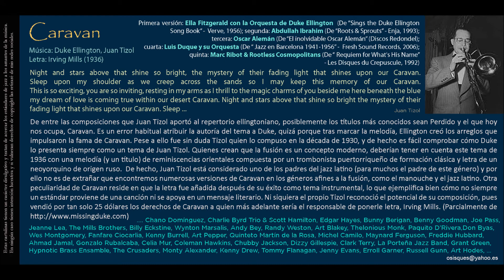Caravan (Duke Ellington / Juan Tizol / Irving Mills) - Ella Fitzgerald